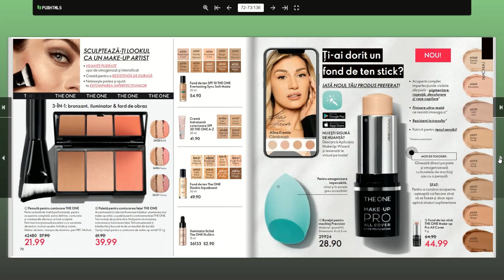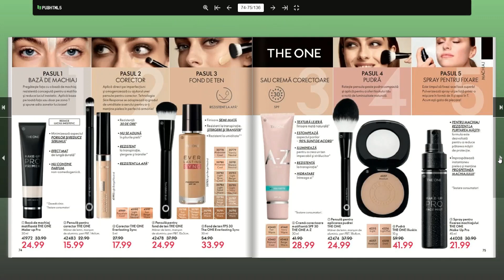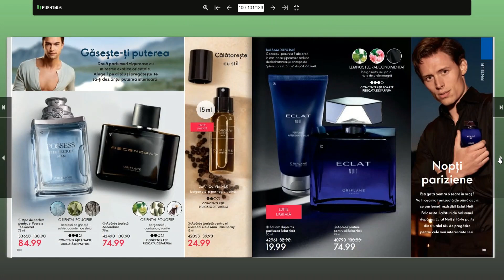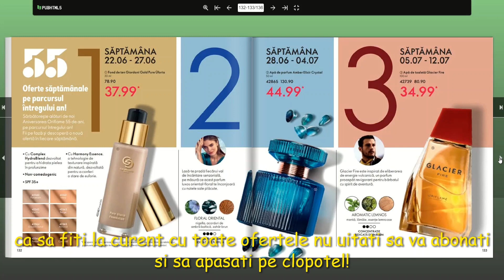Catalog Oriflame C9 2022/ Oriflame C9 2022/ Catalog C9 Oriflame 2022/ baby lorry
Catalog Oriflame C9 2022! Oriflame C9 2022! Catalog C9 Oriflame 2022!
Vizionare placuta!